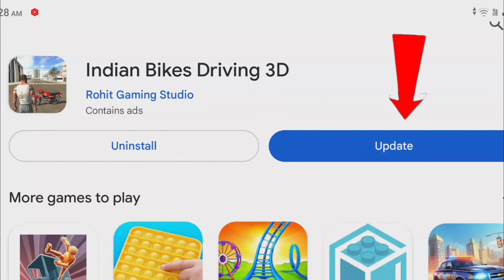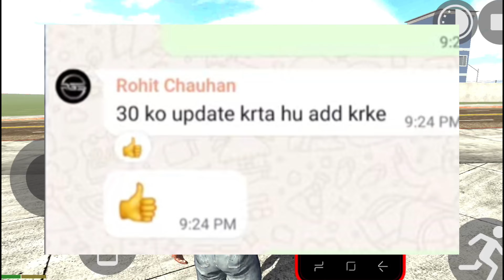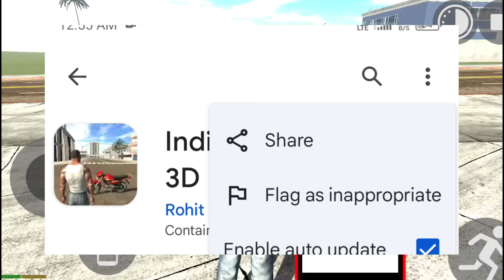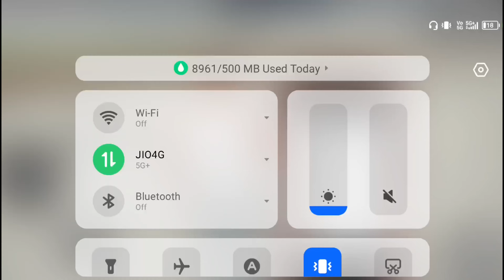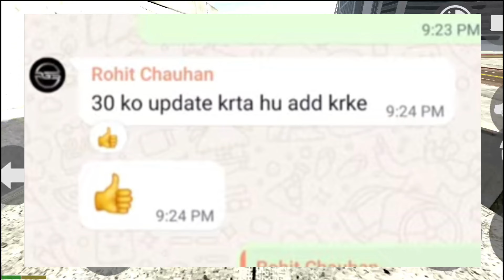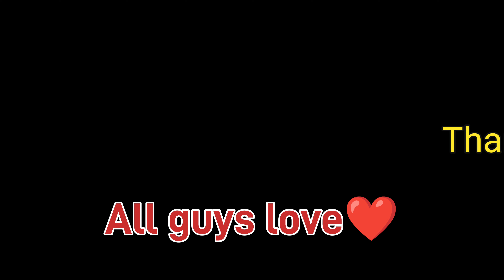NEW UPDATE? 2024 NEW ALL CHEAT CODE INDIAN BIKE DRIVING 3D NEW UPDATE 2024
NEW UPDATE? आ गया NEW ALL CHEAT CODE INDIAN BIKE DRIVING 3D NEW UPDATE 2024

tractor cheat code in indian bike driving 3d
indian bikes driving 3d new cheat code 2024
indian bikes driving 3d how to use internet
Indian bike driving 3d 2024 all cheat code
jio gajab game